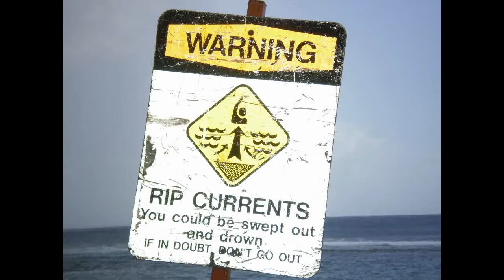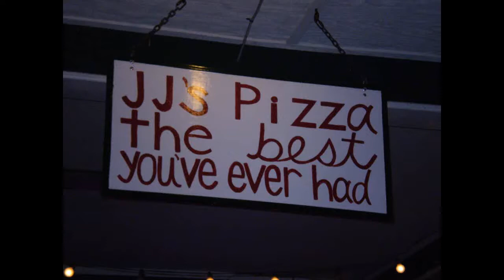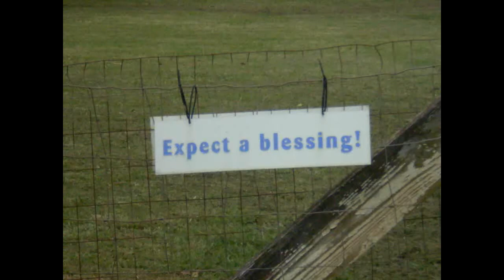LOVELY HULA HANDS - PHOTOS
I recorded this tonight using a S-6 Jerry Byrd longcale frypan guitar. The backing track is Band-in-a-Box, playing through my computer speakers. It's important that your speakers have a subwoofer (the big bassy speaker, usually set on the floor, which is where mine is. In the song I do a little bit of harmonics and some palm muting to give it that hawaiian touch. I hope you like it.

I took all of these photos myself while visiting Hawaii. The first photo is of me with one of my lap steels sitting at Waikiki Beach in Honolulu. I only weighed 168 lbs. in that photo (February of 2011). I've sinced gained some weight back due to meds for my peripheral neuropathy. Gabapentin causes weight gain. Anyway, the rest of the photos are from Oahu, Kauai and Hilo. I thank God for letting me visit all 3 of the Hawaiian islands. I hope and pray to visit Maui someday. Hawaii is so beautiful.

The guy with the harp at the end was playing in downtown Hilo, Big Island. His name is Moses. His harp was really beautiful to hear. The guy with the parrots hangs out along Waikiki Beach in Honolulu. There are tons of street entertainers at Waikiki Beach. It's an amazing place, but I've heard that you need a license for everything, even to perform music on the street. I enjoyed playing "SAND" in B11th tuning so much at Waikiki Beach, and a few others before it started to rain. There's nothing like playing Hawaiian steel guitar IN HAWAII. It was a blessing. I have many more pictures that I took. You are welcome to share and use my pictures freely, most of which are found on my website at steelc6th.com

I stopped by the Anahola Baptist Church for some photos while visiting way up north by Hanalei Bay (meaning crescent shapped) on Kauai. Kei Beach is the farthest point north, which is where I took the picture of the rooster. That's also where the photo of the warning sign about dangerous tides was taken. I took photos of giant turtles at the Honolulu zoo. I hope they eat good for the $8 I spent on a hotdog at the zoo to feed the animals...lol. Turtles eat lettuce and salad... lots of salad! I couldn't believe how much they fed them.

It rained most of the time I was on Kauai, but it was a blessing to be there. I loved JJ's pizza. If you ever visit there in Kapaa, just tell JJ that the guy from Chicago refered you. He'll know who I am. We had a discussion on pizza, being from Chicago I know great pizza!!! JJ's is awesome, using handmade sausage. I'd go back to Kauai just for the pizza, but it's costly to travel.

I hope you enjoy the video and the music. I recorded this live with a Tascam DR-07MK2 handheld recorder. My amp for this is a Gretsch G5222 Compact Tube Amp. It has 2 tubes that glow. Pretty nice. I like the warmth of analog tube amps. Since the amp has no reverb, I'm using a BOSS "63 Fender Reverb" pedal for reverb.

I'm taking over 120 mg of prescription Oxycontin daily, so I missed a few notes. Still, I think it will take you to the islands. God bless.

j